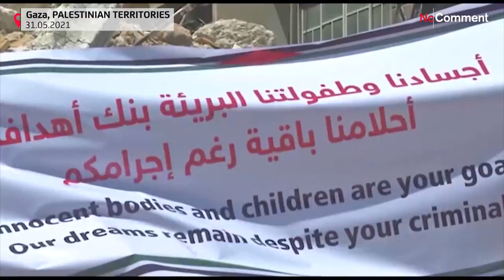No Comment: romeltakarítás Gázában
kkhdskhg